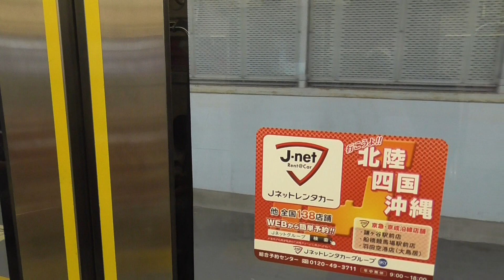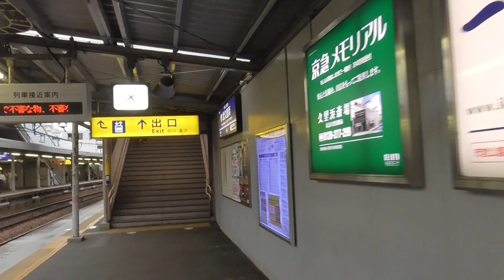はるくんの北久里浜駅京急久里浜線